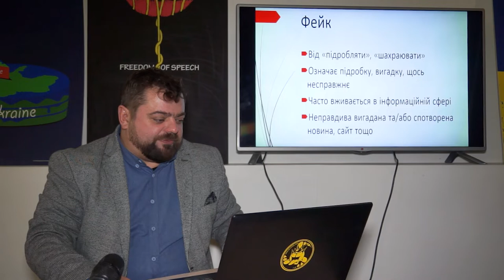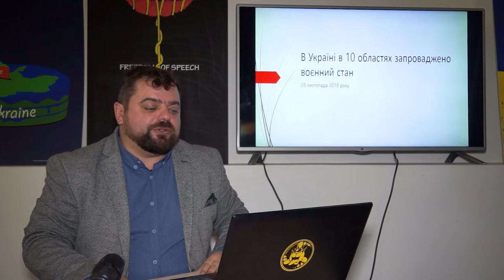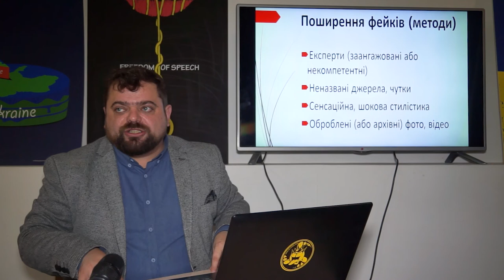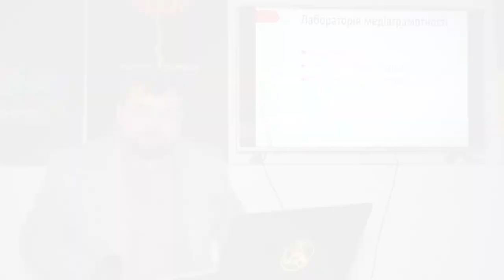Фейки та їх застосування в інформаційній війні (Сергій Штурхецький)